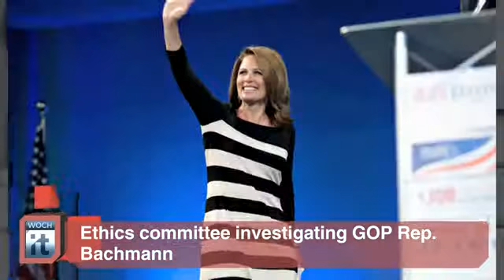Ethics Committee Investigating GOP Rep Bachmann 07/26/2013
The House Ethics Committee is launching a full-tilt investigation of Republican Rep. Michele Bachmann of Minnesota. A lawyer for Bachmann has acknowledged the investigation by the OCE and said that Bachmann was cooperating. The probe is focused in part on her short-lived presidential bid. Weighing in on a debate that could influence September's federal election, Germany's president Joachim Gauck said whistleblowers like U.S. fugitive Edward Snowden deserved respect for defending freedom. Gauck words struck a very different tone from that of Chancellor Angela Merkel, who has assured Washington that Berlin would not shelter Snowden. The influential women-in-politics group EMILY's List will tell supporters that as far as sexting New York mayoral hopeful Anthony Weiner is concerned, "It's time to end this.""New Yorkers deserve better than the circus their mayoral race has turned into.